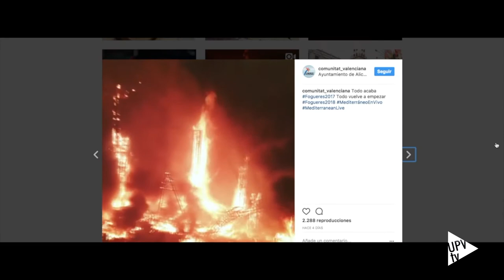Conveni Agència Valenciana de Turisme/UPV - Noticia @UPVTV 12-07-2017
Qualificar la Comunitat Valenciana com a destinació turística a través de la investigació e innovació que aporten les universitat s públiques valencianes. És el que pretenen els sis convenis de col·laboració signats entre l’Agència Valenciana del Turisme i les cinc universitats públiques de la Comunitat Valenciana i Florida Universitària.